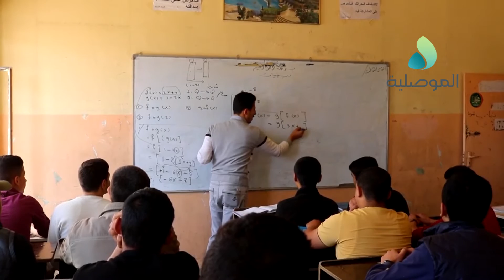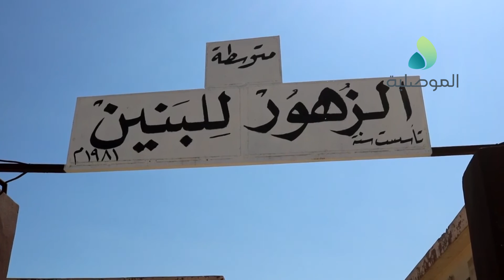بعد اضراب لأكثر من يومين مدراس الموصل تعاود فتح ابوابها وسط مطالبات بصرف الرواتب